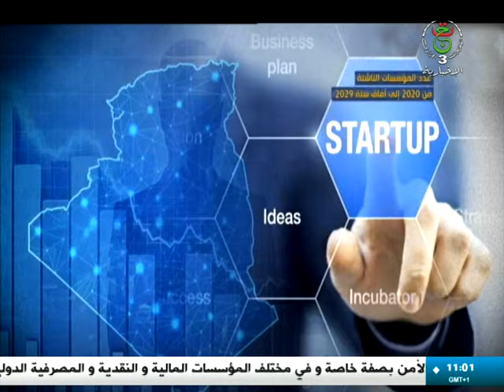نشرة أخبار11:00 سا | 25-09-2024